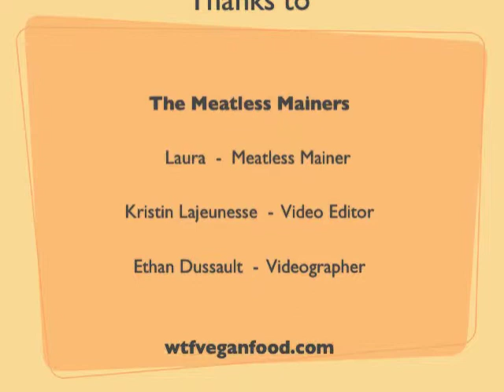Vegan For The Animals - Meatless Mainers Interview Series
Kristin interviews Laura of the Meatless Mainers Meetup group.